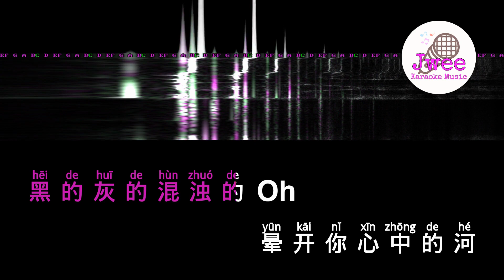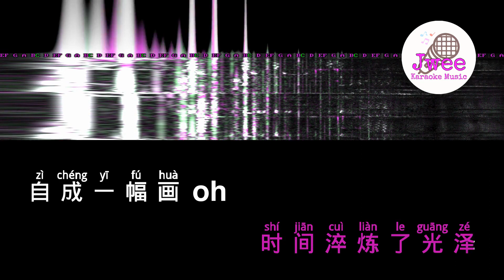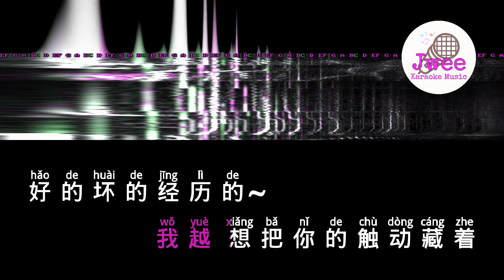林俊杰 JJ Lin 《自画像》 Pinyin Karaoke Music 拼音卡拉OK伴奏 Instrumental Music KTV with Pinyin Lyrics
自画像
林俊杰
你是夏天的颜色
染上秋天的萧瑟
寒冬覆蓋了青涩
转眼 春去春来太多求不得

黑的灰的混浊的 Oh
晕开你心中的河
浪漫和写实有了区隔
一眼 看不尽你 泪的折射

匆匆滴答滴 滴答滴
感情理智被调和
慢慢具体了 成形了
你的名字鲜艳了
回忆淡了 感觉才深刻
你是我的原色

经过滴答滴 滴答滴
时间淬炼了光泽
自成一幅画 oh
触感在磨合 阴暗被投射
远看着你 近完美了
你却不懂 你怎不懂

沾满指纹的笔盒
留下深浅不一的底色
未来越是不规则
我越 想把你的触动藏着

好的坏的经历的
都是身而为你的独特
如果人总会错过什么
我不愿意错过 读你的资格

感情理智被调和
你的名字鲜艳了
你是我的原色

时间淬炼了光泽
看着你 完整了你
裂痕磨合了 感情投射了
你却不懂

把你看着 一直看着 我看着你成为那个 想像中的人 oh